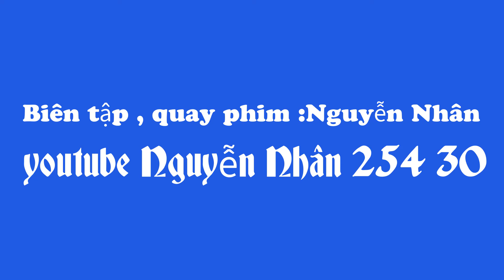Câu đợi câu chờ : Lê Thành